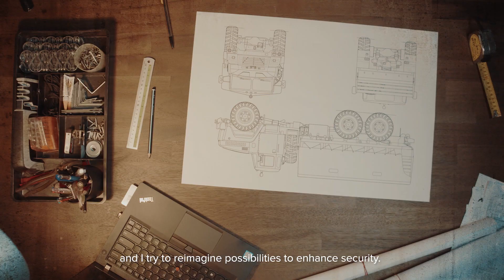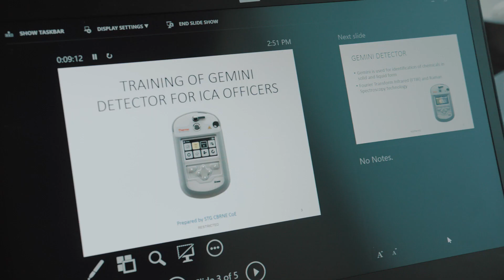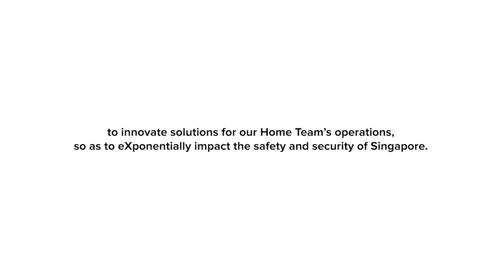HTX Scholarship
The HTX Scholarship is for outstanding STEM students who are passionate about advancing Science and Technology to innovate solutions for our Home Team's operations so as to eXponentially impact the safety and security of Singapore.